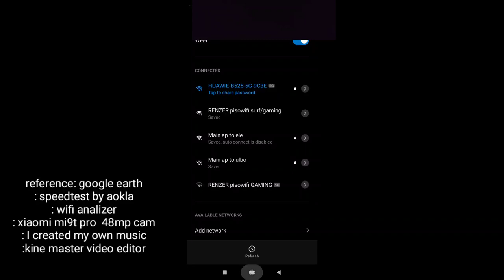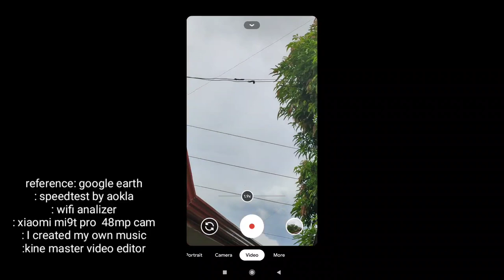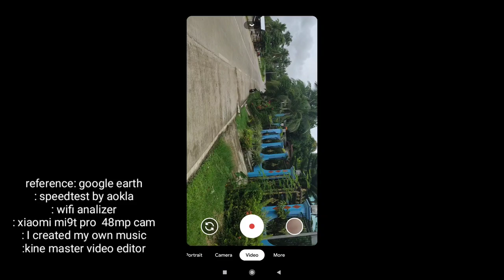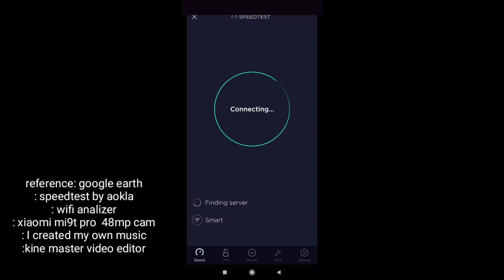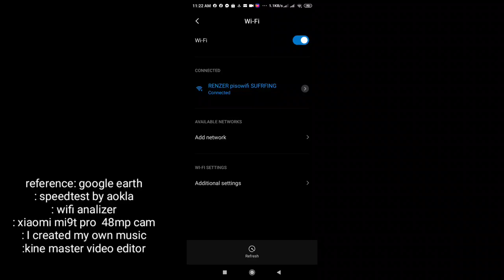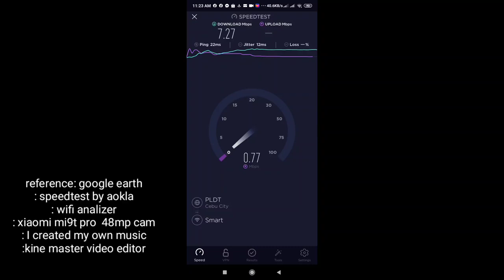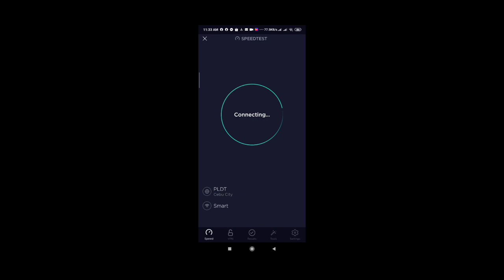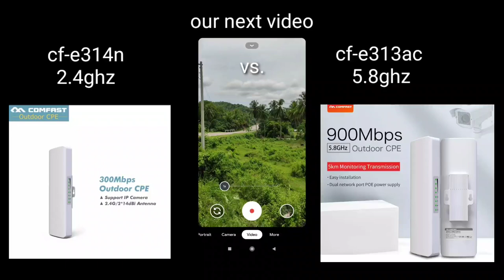Best WIFI EXTENDER, wifi Access point, router/ Mobile Legends ping & range test w/ Comfast CF-WA350.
part 2
This  video is showing how to setup accespoint (ap) mode ,speedtest and how much wifi range it can cover of this wifi extender cf-wa350 in open area and brief reviews of their performance. It can be use for router mode, access point, bridge and repeater.

Authorize Seller: Aries Cortez

wifiextender,routers, comfast ew71,Comfast ew72,Comfast cf wa350,Repeater,Access point,Router,Pisowifi,Wifi extender,Wifi access point,Mobile legends,ping test,how to lower ping